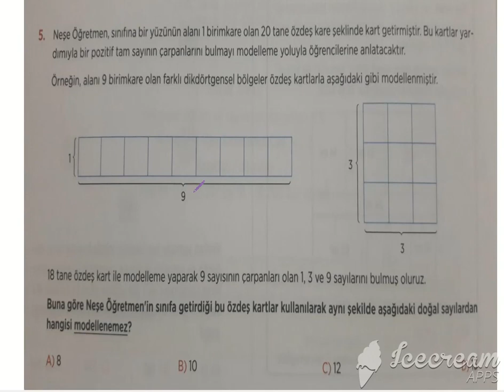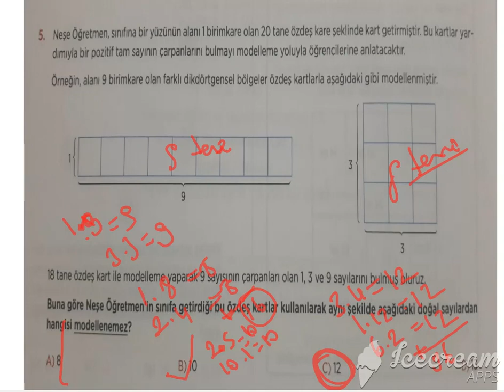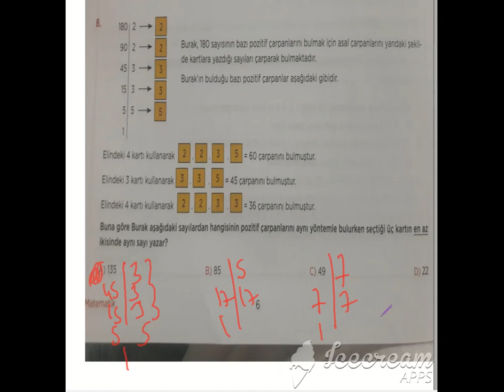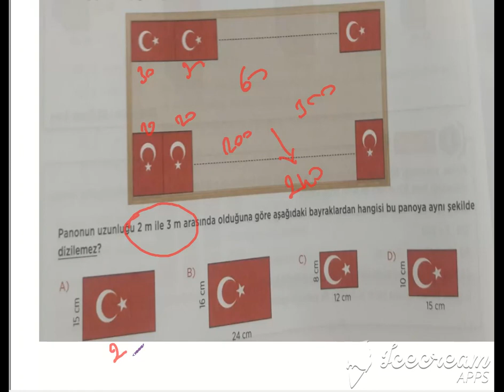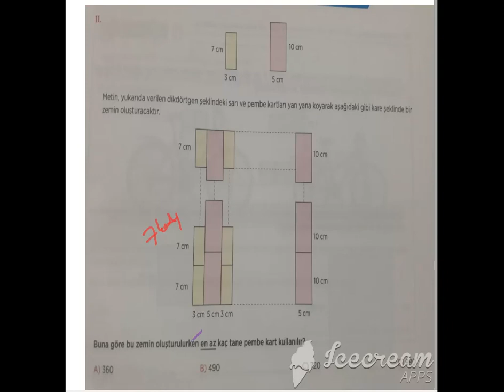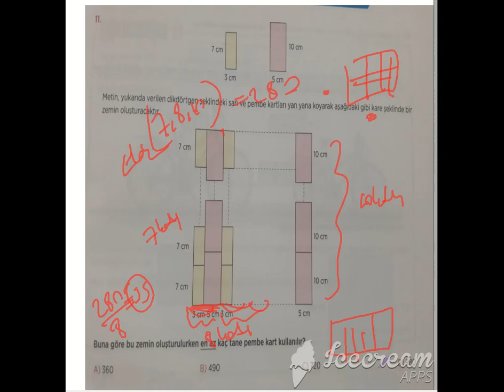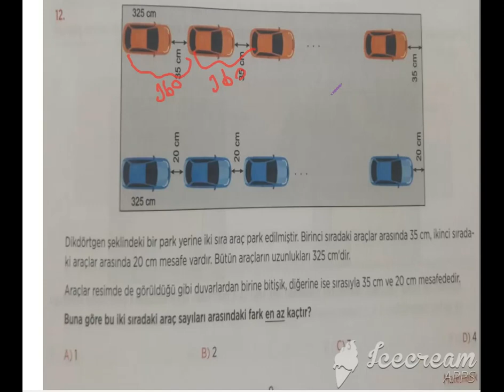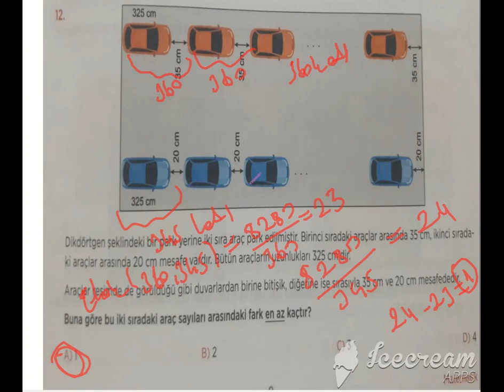ZEKA KÜPÜ ÇIKACAK SORULAR MATEMATİK KİTABI ÇARPAN KATLAR ÇÖZÜMLERİ